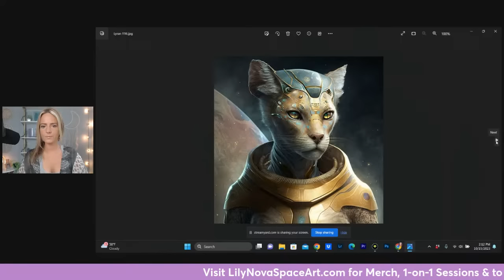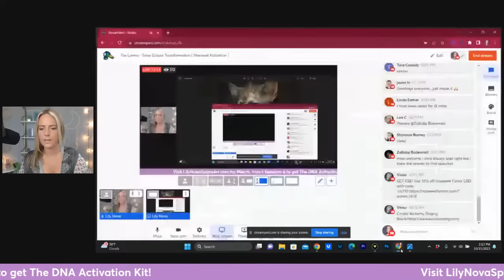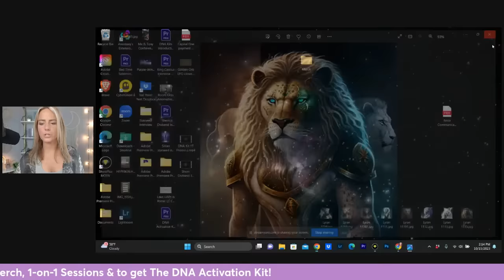The Lyrans - Solar Eclipse Transformation [ Starseed Activation ]